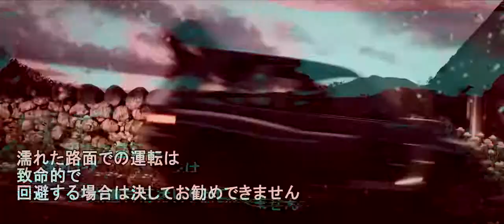Forza Horizon but it's an Anime Opening